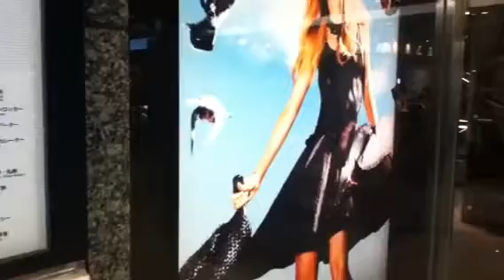新しい大阪駅south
大丸側一部出来上がったスペースです。まだ、空いていました。